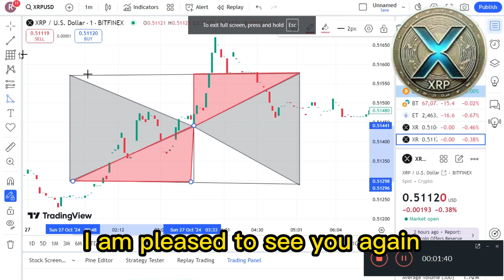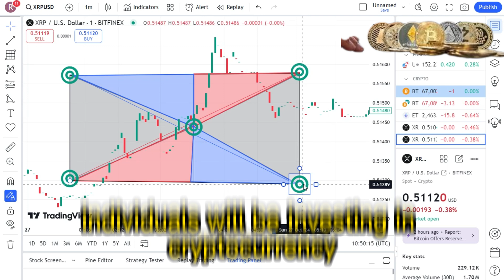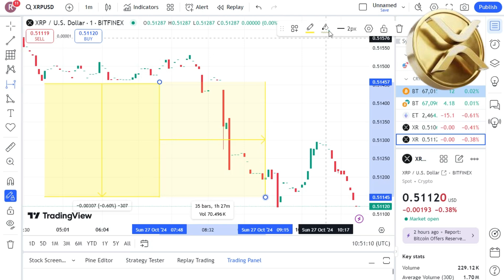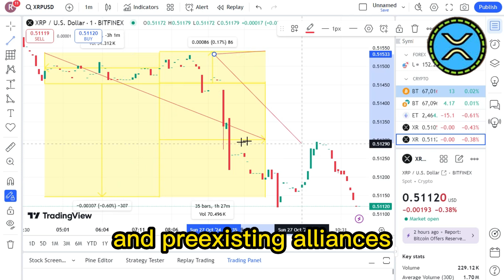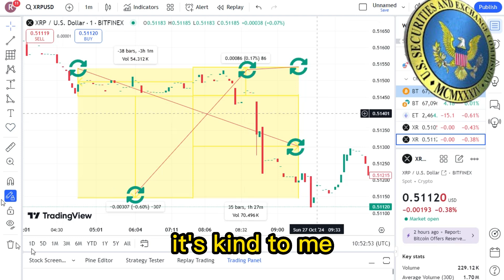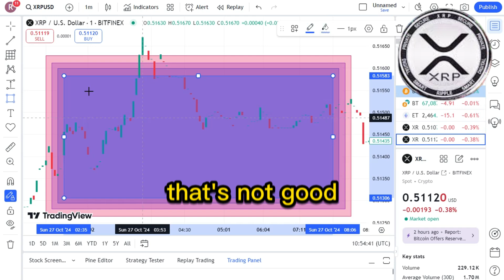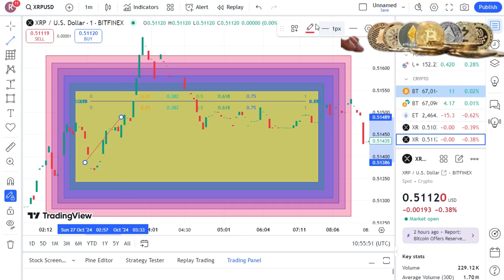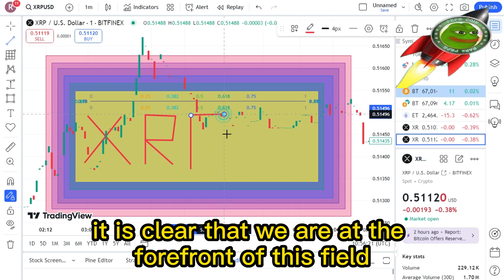XRP NEWS : President of GOLD SELLING FIRM SAYS XRP IS THE ONE ! XRP BIGGEST NEWS TODAY'S